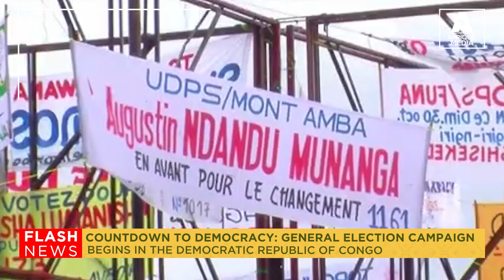COUNTDOWN TO DEMOCRACY: GENERAL ELECTION CAMPAIGN BEGINS IN THE DEMOCRATIC REPUBLIC OF CONGO